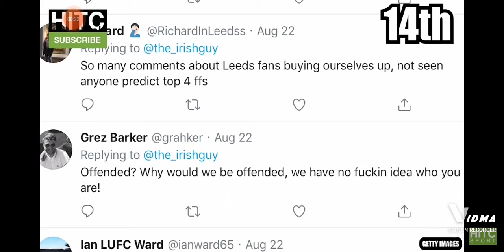When your predictions go wrong👀